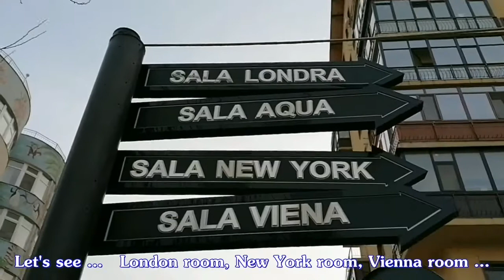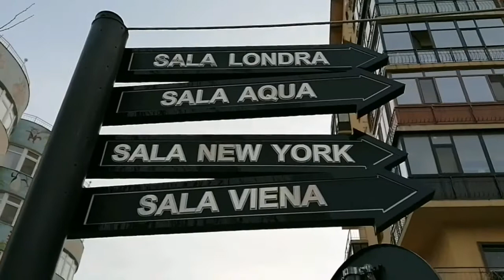Faze comice 😂😂😂 la minutul 4:00 limba romana